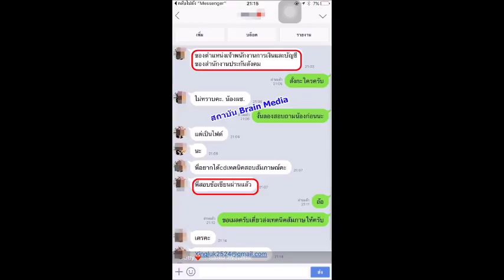Loadแนวข้อสอบ ผู้ช่วยหัวหน้าส่วนตรวจสอบ (เกรด 9 – 10) ธนาคารอาคารสงเคราะห์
- ความรู้เกี่ยวกับธนาคารอาคารสงเคราะห์
- แนวข้อสอบความถนัดทางเชาว์ปัญญา Aptitude Test
- แบบทดสอบลักษณะนิสัย Psychometric Test
- ความสามารถด้านการคิดคำนวณ
- ระบบการควบคุมภายใน การตรวจสอบการปฏิบัติงานเกี่ยวกับการบริหารงบประมาณ การเงิน พัสดุและทรัพย์สิน
- การบันทึกบัญชี การจัดทำทะเบียน
- ความรู้เกี่ยวกับการตรวจสอบภายใน